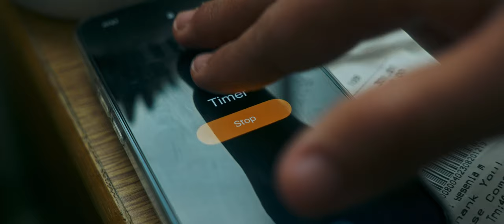SUNDAY MORNING | USC Short Film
Written, Directed, Produced, Shot by: Jiayang Liu
Cast: Alex Li | Ingrid Griffin | Emanuel Ortiz
Production Sound Mixer: Jerry Wu
Faculty Instructor: Seth Koury

Made for USC SCA 290
Shot on Location in Los Angeles, California